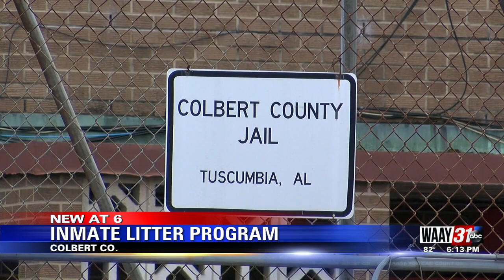Inmate Litter Program